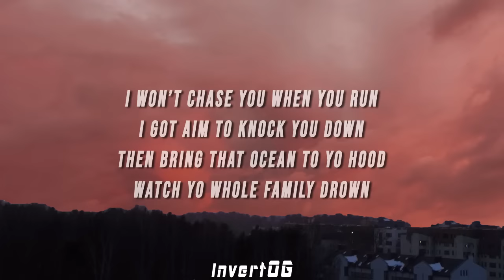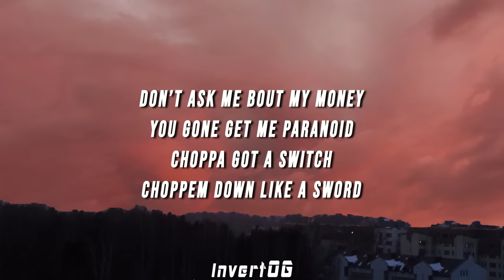Lonestar Void - BOSSMAN! (Lyrics)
(LYRICS)

Bossman, i can be a criminal of sorts
Flew her to La she said yo crib like a resort
She ain't come to kick it, baby very bad at sports
Bentley full of bitches
Think the driver got annoyed

Don’t Ask me bout my money
You gone get me paranoid
Choppa got a switch
Choppem down like a sword

Speaking on my name
I get money while im bored
Fucking on yo bitch
She a dummy and a whore

Im sore, running up the racks
Oh god he’s a dummy in a pack

You my thug you my love you my slatt
Won’t turn my head
They can’t stab me in my back

One man, two man, three man down!
Put that tatter on that gun
Ima blaze you with no sound

I won’t chase you when you run
I got aim to knock you down
Then bring that ocean to yo hood
Watch yo whole family drown